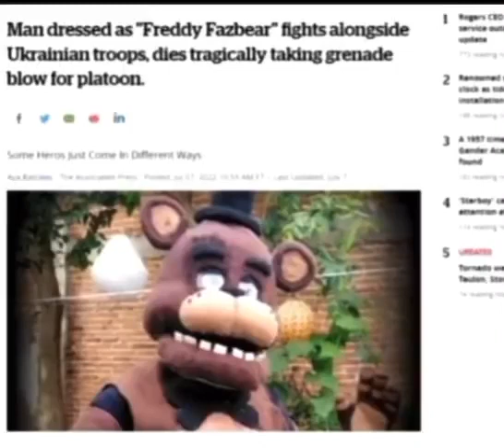Sad News Concerning Freddy F Fazbear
This man is a hero